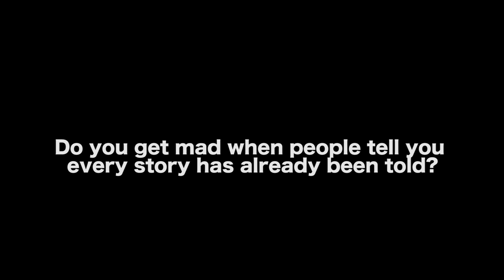Never Let Anyone Tell You That Every Story Has Already Been Told - Jeff Kitchen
FREE CLASS ON REVERSE CAUSE AND EFFECT WITH JEFF KITCHEN

AUDIO